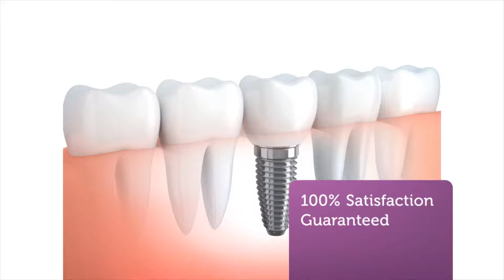Apple Dental Group - Dental Implant Cost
At Apple Dental Group Miami FL, we know that many of our patients are concerned about )dental implant cost. Please don't let that prevent you from considering this natural-looking, comfortable and permanent solution to damaged, diseased or missing teeth. Dental implant cost depend on many factors including your own overall health, the complexity of the problem, whether additional bone grafting may be necessary, and the cost of the materials used.

Address:- 6 Curtiss Parkway, Miami Springs, FL 33166, USA